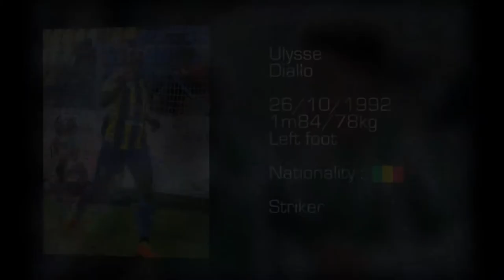Ulysse Diallo 2/2 (highlights)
... Striker ...